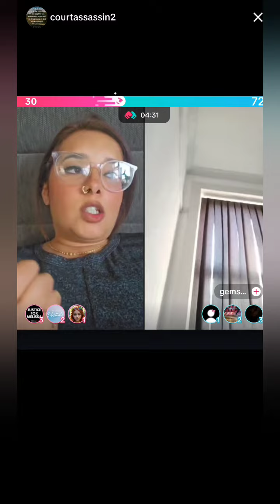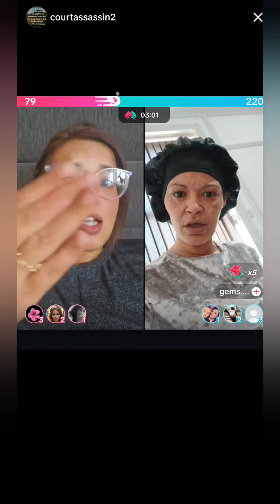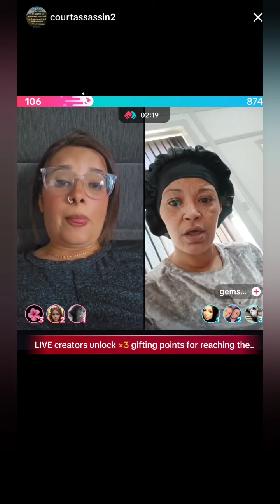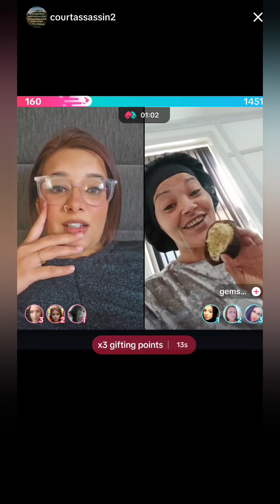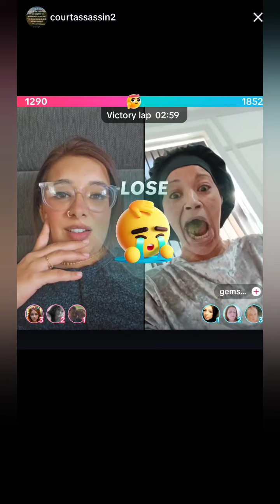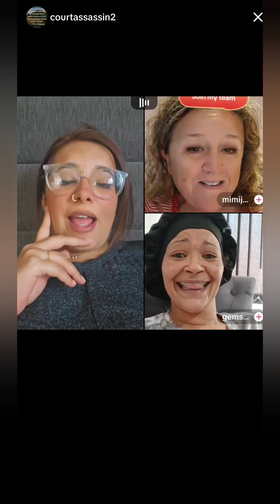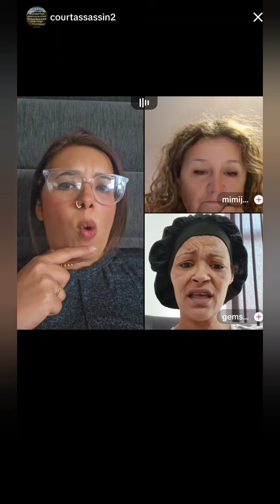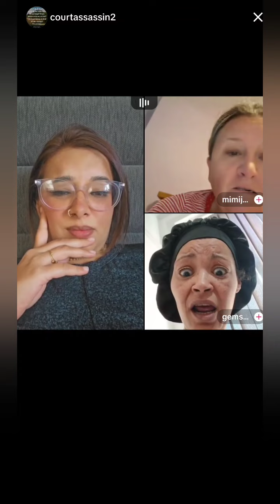Court Assassin confirms she has reported Emz to the Police